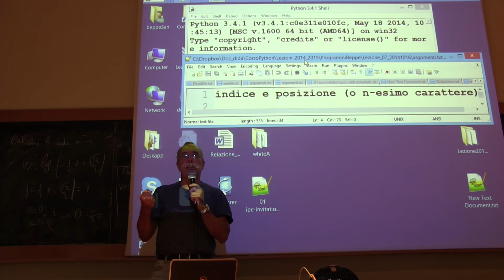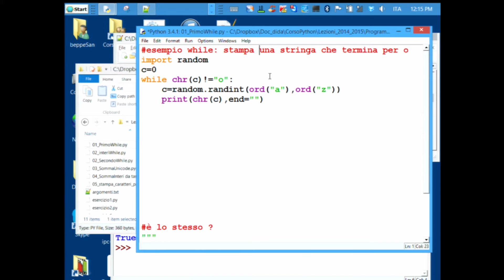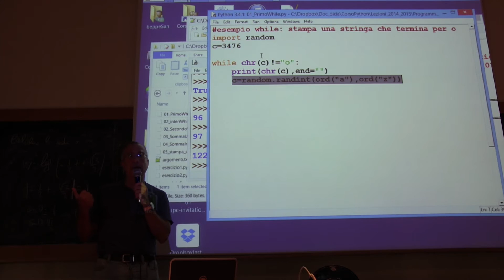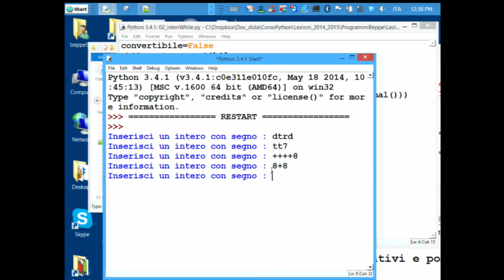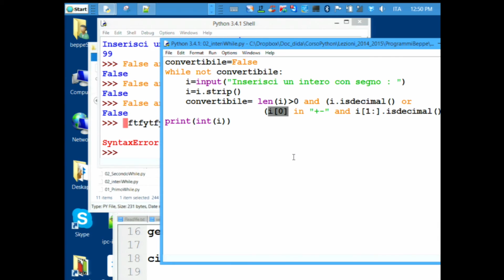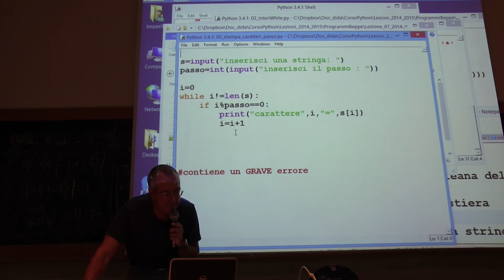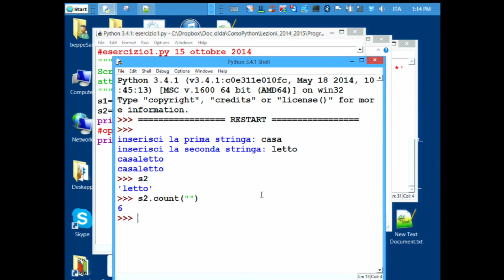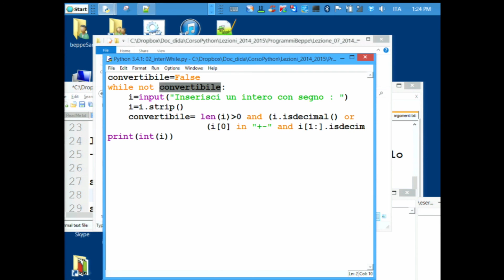Modulo Python - Prof. Santucci Lezione 07 (16 Ott 2014)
Fondamenti di Informatica I - Modulo Python (prof. Giuseppe Santucci, Sapienza Università di Roma)
Lezione 07
• indice e posizione (o n-esimo carattere)
• controllo di un intero
• iterazioni
o numero noto
o numero non noto
• while : ***numero non noto di iterazioni***
• Esercizi:
o stringa casuale che termina per "o"
o generazione di caratteri casuali sino a generare una "a"
o ciclo di controllo su interi negativi e positivi
• short evaluation:
o s="casa"
o True or s[100]="a"
• logica del while
o gestione dell'espressione booleana del ciclo
• Esercizi:
o somma di numeri positivi da tastiera
• Cicli infiniti